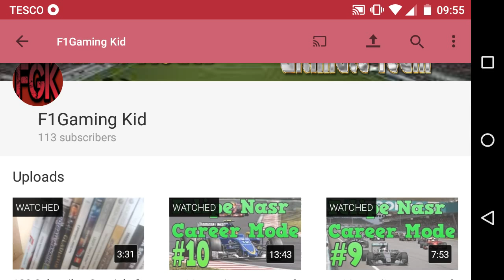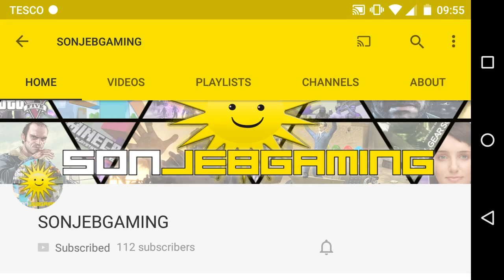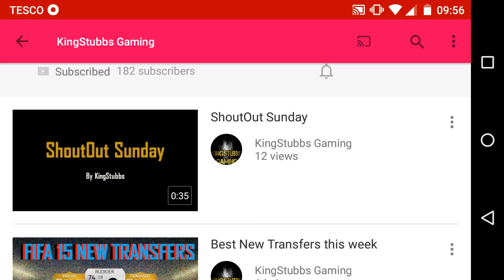Shoutout Monday #2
I am now doing it on a Monday now as I am going back to school in a few days here are there links